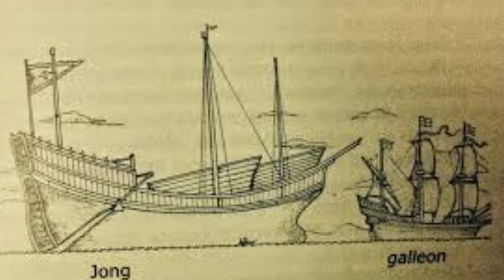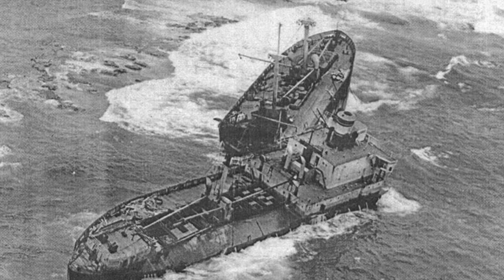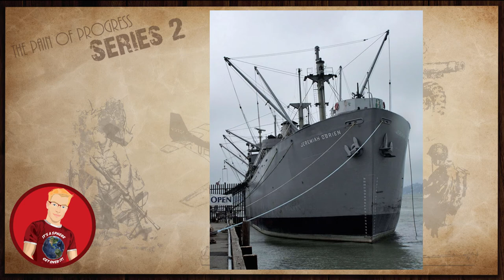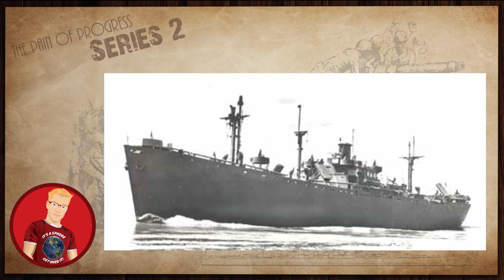Modern Container Shipping - S02 E06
In this video we will look at the evolution of cargo shipping and how the limitations of cargo vessels before and during WW2 brought about the need for more efficient and cost effective shipping methods were needed, and how it has become an essential industry in the present day.

The Pain of Progress is a history series which looks at humanities progress through history and the technological advances, social challenges and events that we have endured to get to where we are today.

Did you like the music in this episode?
Are you a creator, looking for great music for your own content?